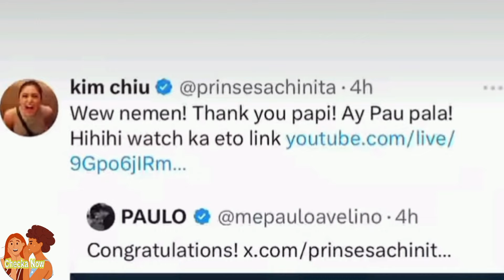🛑KIM CHIU AT PAULO AVELINO NAGING SWEET NA NAMAN SA SOCIAL MEDIA, KIMPAU PROUD SA ISAT-ISA‼️